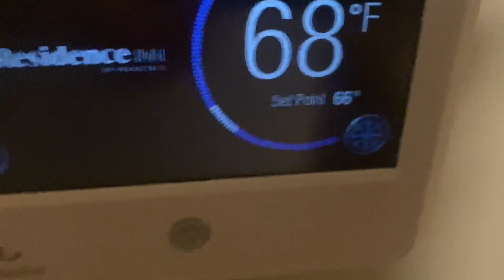Startup of an Unknown Vertical PTAC (VTAC) unit at our hotel in Orlando, Florida!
This is located at our hotel we’re staying at in Orlando, Florida. Early tomorrow morning we fly out to go back to Chicago and then go back home to Iowa from there so I’d thought I would get a video of our hotel unit before we go back home. Recorded March 16, 2024.